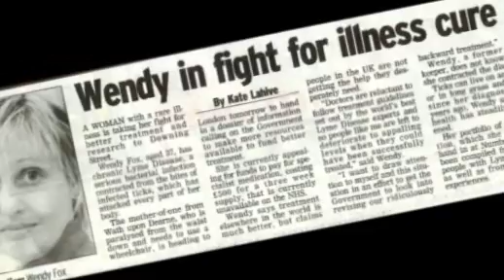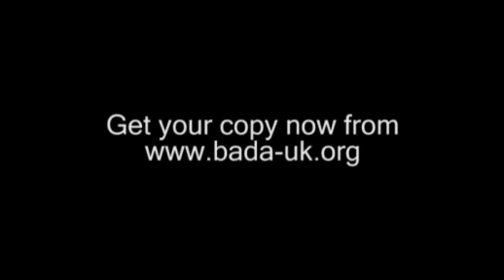'One Tick Away' trailer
NOTE: This film is not available outside the UK & Republic of Ireland.

'One Tick Away' takes an in-depth and sometimes uncomfortable look at the very real effects of Borreliosis (Lyme disease).

The film covers the basic facts about tick-borne disease in the United Kingdom.

Sufferers, and their loved ones, talk candidly about the impact Borreliosis has had on their lives. With medical and scientific contributions, this documentary gives a significant insight into a hugely misunderstood disease.

Talented filmmaker, and producer of 'One Tick Away', João Paulo Simões said:

"This film is the most relevant and important Frontier Media production to date. We are immensely proud to have contributed to the exposure of this hidden disease."

Caution

Some scenes in this documentary may be emotionally upsetting to people of a sensitive nature. The film also includes images of live ticks and bacteria.